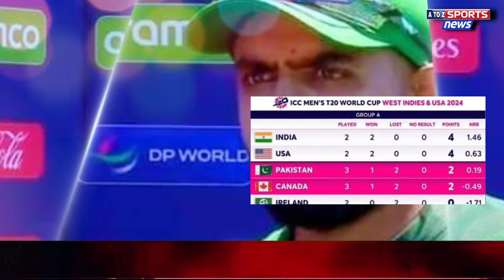Pakistan Qualify 😲ICC T20 World Cup Latest Points Table today | ind beat USA | ind vs usa match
Pakistan Qualify 😲ICC T20 World Cup Latest Points Table today | ind vs usa | Pak vs Can Match

Pakistan vs canada